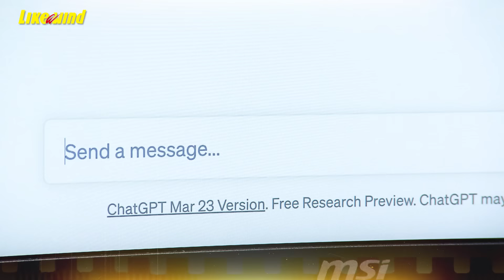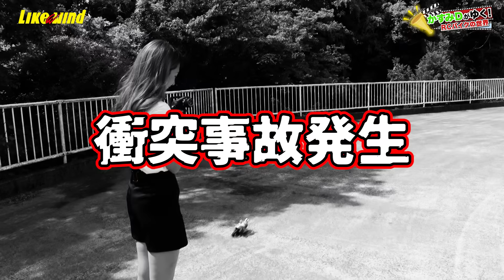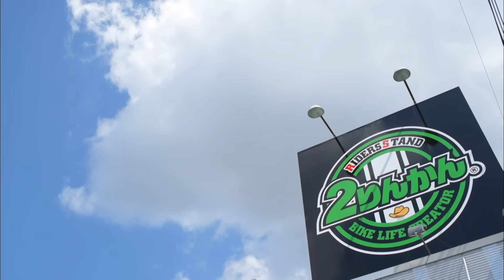【超リアル】ラジコンバイクの大会に潜入取材！エンジンで走るカスタム車両も登場！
かすみDがRC（ラジコン）バイクの世界を潜入取材！
本物と見分けがつかないほどのレースシーンに驚きの連発！

【 11:58 】テロップのミスがありました。
誤→エンジンの回転数は約3000回転
正→エンジンの回転数は約30000回転